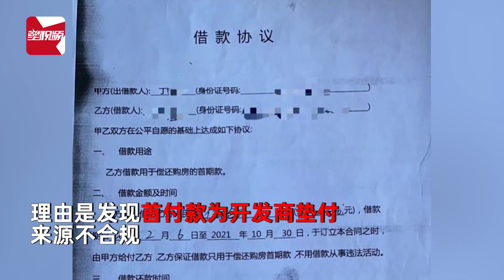情侣听信“一成首付”买房遭银行拒贷，房没买成被开发商索赔35万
近日，广东珠海。在开发商“仅需一成首付购房”的宣传下，珠海一对情侣交付10万定金购买了珠海某小区一套住宅。没想到，在银行放款阶段，却收到银行拒绝贷款的通知，理由是发现首付款为开发商垫付，来源不合规。开发商却称首付款是购房者以个人名义向公司负责人丁某的借款，与公司无关。在贷款被拒无法购房的情况下，开发商随后起诉买主违约，要求赔偿35万元高额违约金。购房者劳先生称，自己不仅房没买成，反倒还要负债累累。